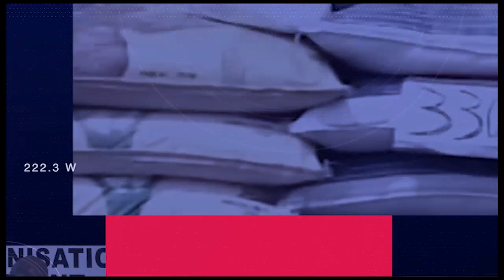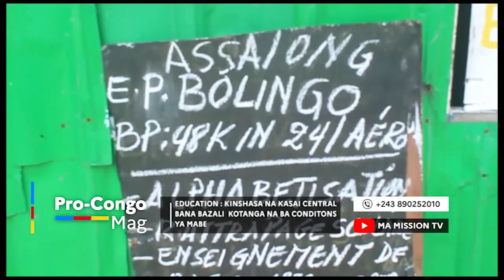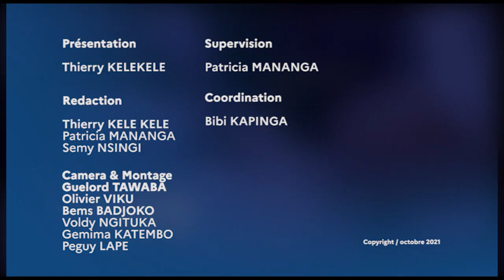🔴PC MAG| KADIMA SERAIT-IL ENTÉRINÉ?FCC,ENSEMBLE CLAQUENT LA PORTE